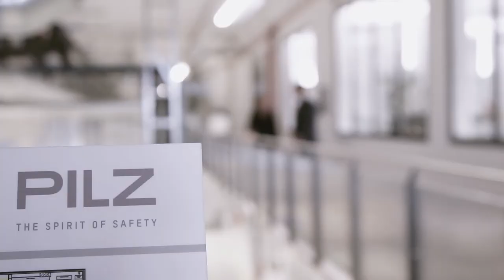How Pilz Sees Industry 4.0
Flexibility, modularity and networks are core elements of Industry 4.0. In this film, Susanne Kunschert, Member of the Management Board of Pilz describes how the company sees Industrie 4.0 as an entirely organic process – with enormous potential. Their collaboration within the network of Smart Factory-KL is proof of this approach.

▬ What's Industry 4.0? ▬▬▬▬▬▬▬▬
The aim of Industry 4.0 is to create production processes that save resources and energy. This goes against the customer's wish for individual products and solutions. So it must be possible to have customised production and yet stay economical. Best of all, at the cost of massed produced items. The solution: modular, flexible plant and machinery, which you can quickly adapt to changing requirements by linking your plant to intelligent IT systems. As a result, plant and machinery become autonomous and self-organising.

▬ Smart Products for Industry 4.0 ▬▬▬
Smart Products enable intelligent production processes and they promote the automation of the future. This is characterised by autonomous systems and networked plants and machinery. New challenges for machinery and IT safety are the result. It is a matter of course for us to face these challenges. Driven by the "Spirit of Safety", we already offer safe automation solutions of tomorrow - our Smart Products.

▬ About Pilz ▬▬▬▬▬▬▬▬▬▬▬▬
We are shaping the future of industrial automation
Pilz is a global supplier of automation products, systems and services. We never compromise when it comes to safety for human, machine and the environment. As a family business steeped in tradition, with a worldwide presence, our aim is to be a reliable partner for you locally.

In everything we do, we want to make the world a safer place. This is apparent in every idea, every product and every solution that's developed at Pilz. We always focus on our customers’ needs and are passionate about supplying them with cutting-edge technology and the very best quality.